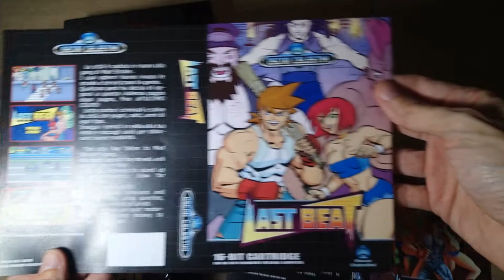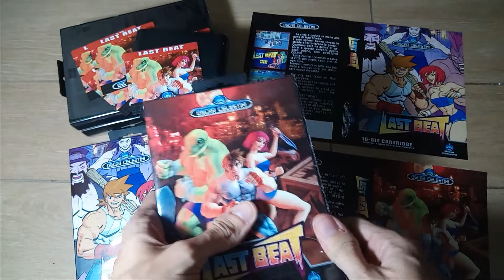Last Beat PC game limited edition wip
A fast video to show you the prototype copy of the limited edition in the two cover variations and cartridge usb pendrive.